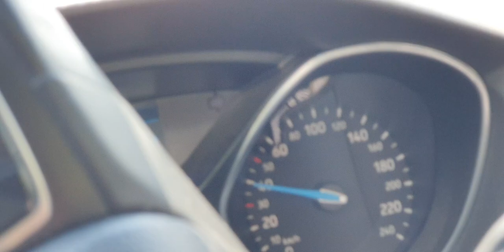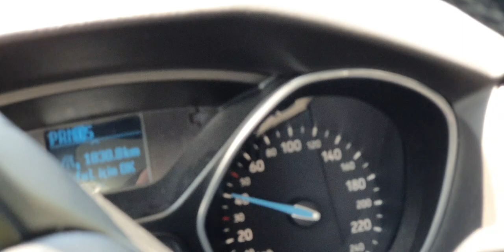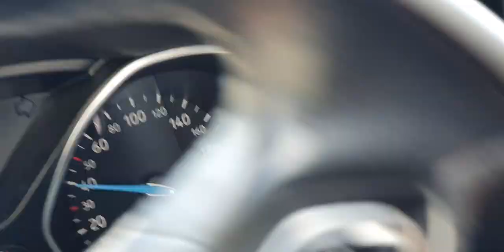MARMARİS'E GİRİŞ DİKKAT EDİLECEKLER VİRAJLAR / KAÇIŞ RAMPASI / YOL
ÇOK KESKİN VİRAJLARİ 7 ADET. ŞAKA MAKA DEGİL ÇOK KESKİN.. GÜZEL MANZARAYA DALIP HIZLANMAYIN.

VIDEO GRUPLARINA GÖZ ATIN